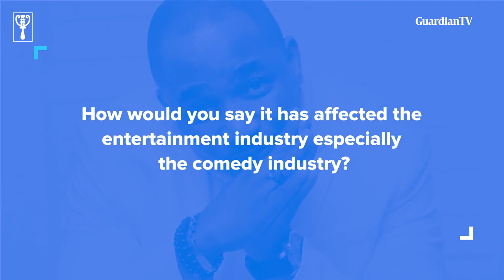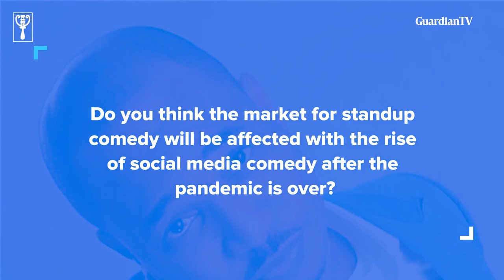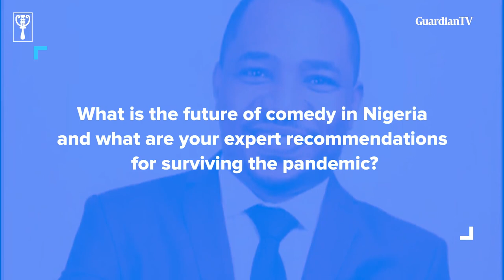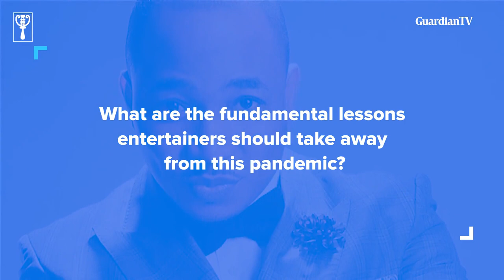Comedian and MC, Tee A speaks on the impact of Covid-19 on the entertainment industry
Nigerian Comedian Babatunde Adewale, professionally known as Tee A, had a chat with GuardianTV on how the novel coronavirus has affected the entertainment industry.